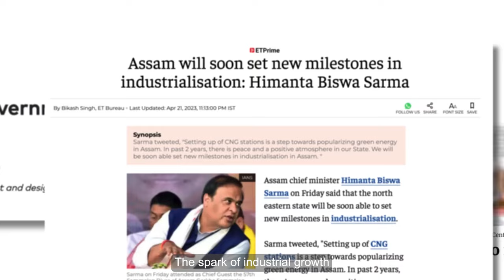Sneak peek of the Tata Semiconductor ATMP facility in Jagiroad.